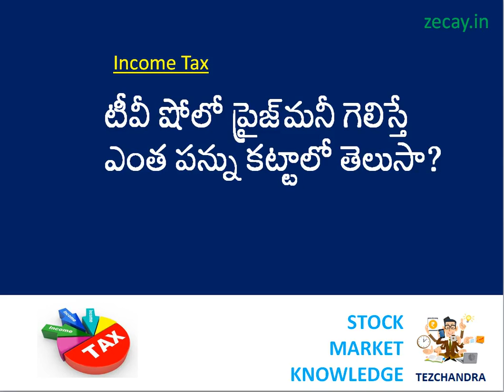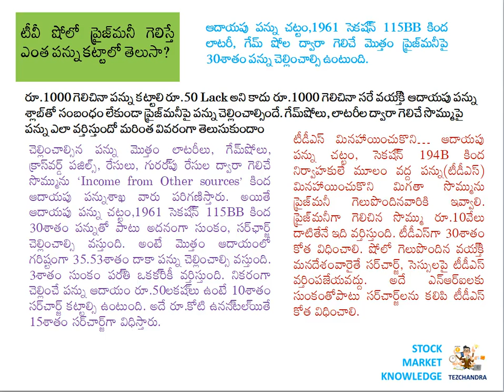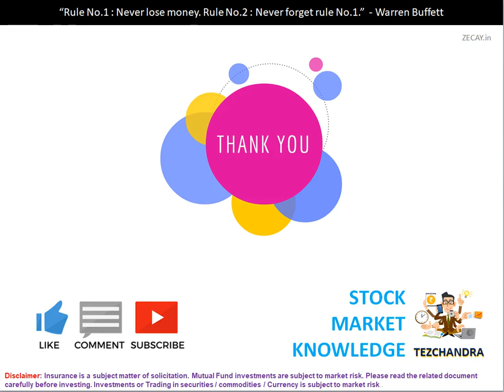టీవీ షోలో ప్రైజ్‌మ‌నీ గెలిస్తేఎంత పన్ను క‌ట్టాలో తెలుసా ?